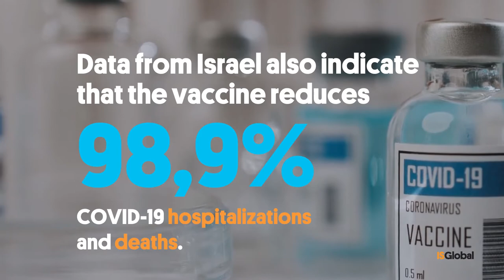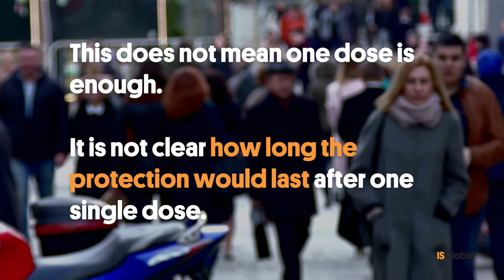COVIDvaccines | FAQs s on Pfizer Vaccine Against COVID-19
What is the efficacy of the Pfizer / BioNTech vaccine?
Does it protect against the new viral variants?
How long does it take to be protected?

We answer some of the frequent questions on the Pfizer vaccine.

Read more questions and answers about COVID-19 vaccines on our